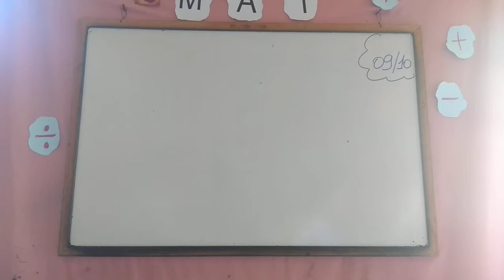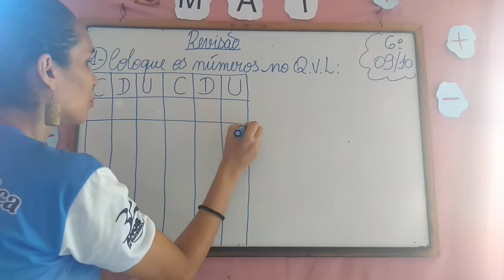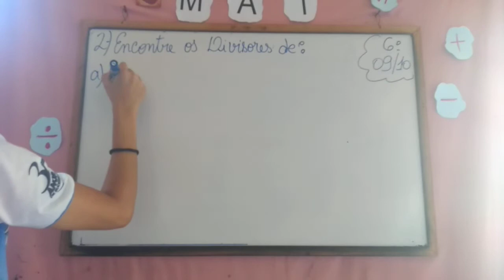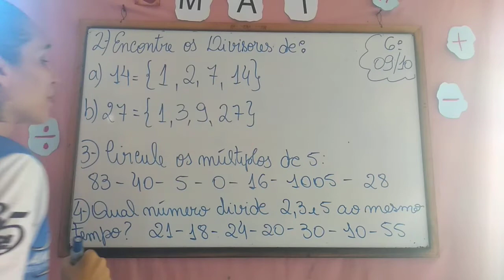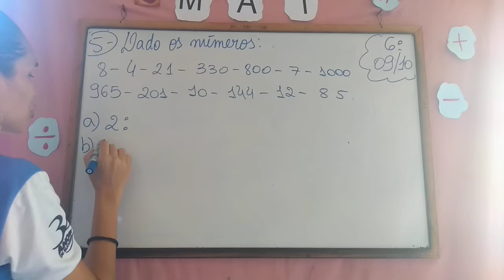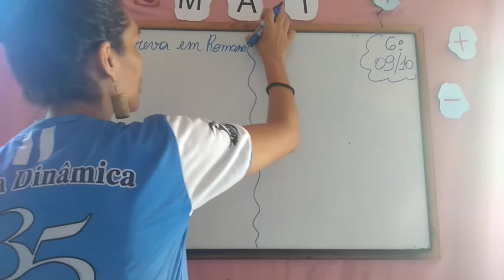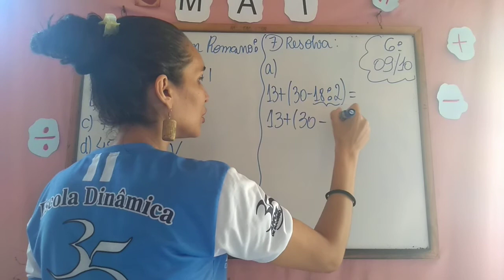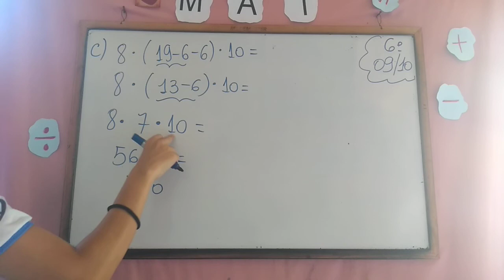AULA 09 10 2020 6º ANO MATEMÁTICA PROF LINDALVA